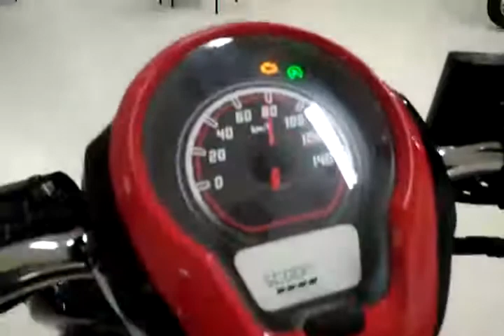First Impression ALL NEW HONDA SCOOPY - Pilihan Warnanya oky juga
Launching dan first impression all new honda scoopy di bali. Honda scoopy terbaru dijual mulai 21 jutaan.
Impresi atau kesan pertama scooter ini lebih menarik dari scoopy gen 4 ,lebih fresh dan sporty.